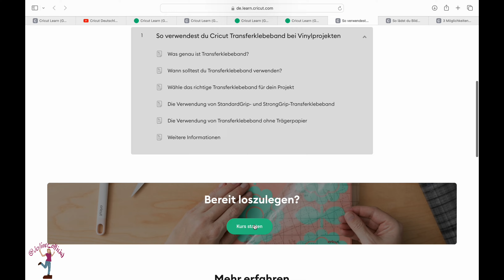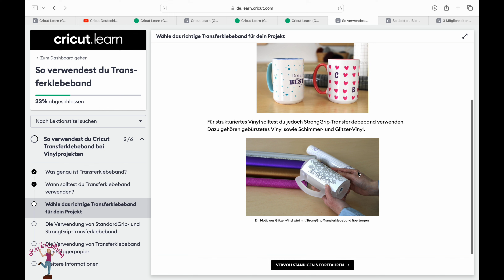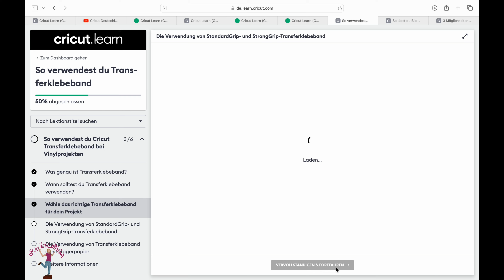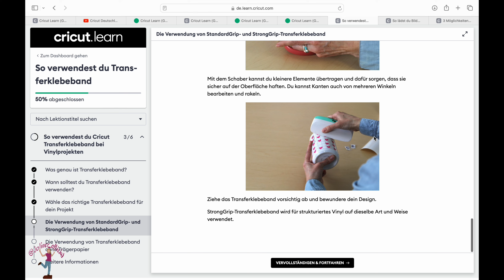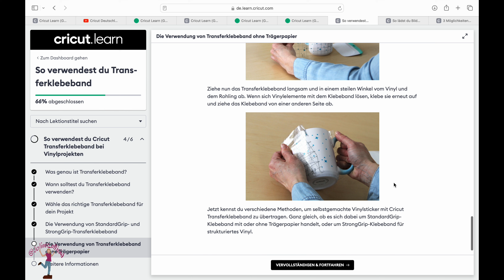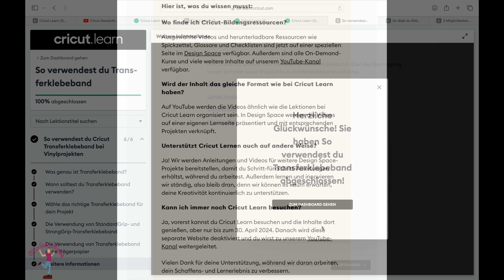Transfertape meistern: Dein Cricut Learn Crashkurs!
Heute geht es um alles, was ihr übers Transfertape wissen müsst! In diesem Video erkläre ich euch die Grundlagen und gebe nützliche Tipps, wie ihr Transfertape richtig anwendet. Wir machen einen kleinen Kurs mit Cricut Learn, um das Thema vertieft zu behandeln. Egal ob Anfänger oder Fortgeschrittene – mit diesen Infos gelingt euch jedes Projekt im Handumdrehen! 🖌️✨

--Social Media

--- Werbung

Die obigen Links sind von Amazon. Euch entstehen bei der Bestellung keine abweichenden Kosten als wenn Ihr die Seite von Amazon manuell aufruft aber ich erhalte ein paar Cent als Belohnung. Dadurch unterstützt Ihr meinen Kanal und damit weitere Videos. Vielen Dank.